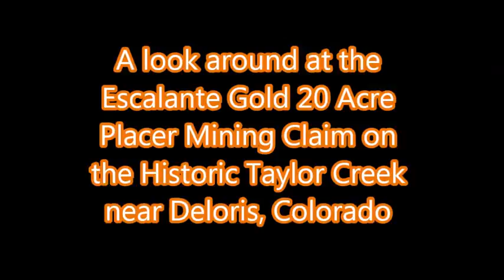Escalante Gold Mine 20 Acre Placer Mining Claim on Historic Taylor Creek near Deloris Colorado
Staked by the Department of Land Transfer Information LandTransfer.us.com  / eBay : Scyros35